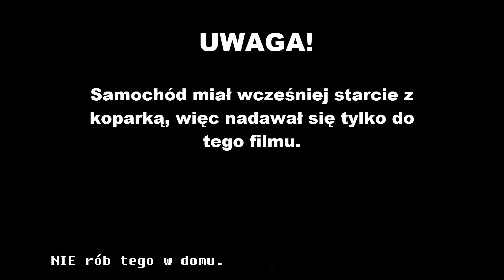Samochód VS Kilof & Młot | DESTROY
▲Samochód miał wcześniej starcie z koparką.